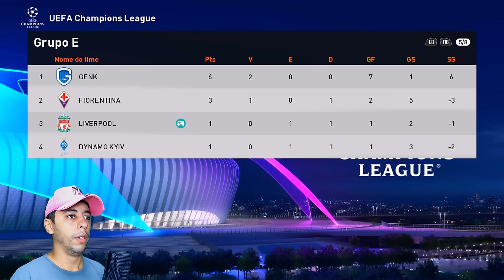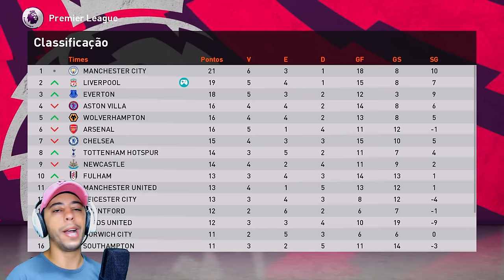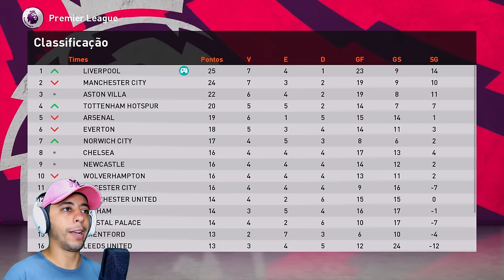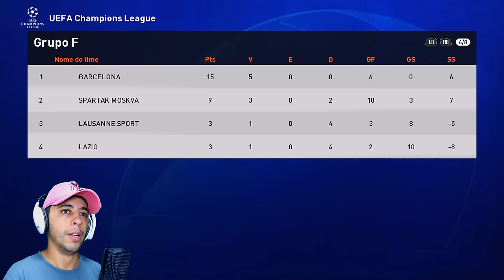PROVOQUEI O BELLINGHAM E FIZ O IMPOSSÍVEL!🤯 - Rumo ao Estrelato #79